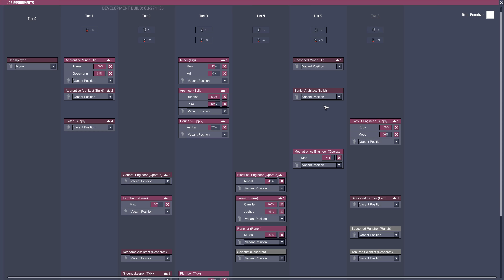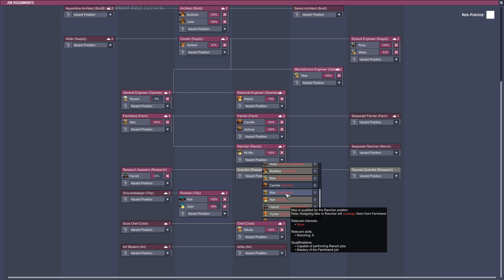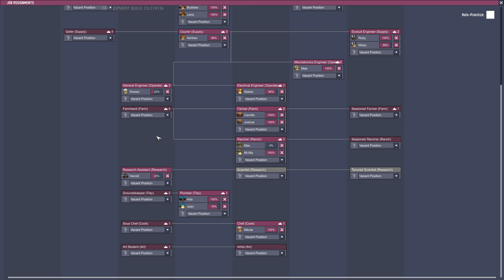Oxygen Not Included ep15 4K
There's no limits